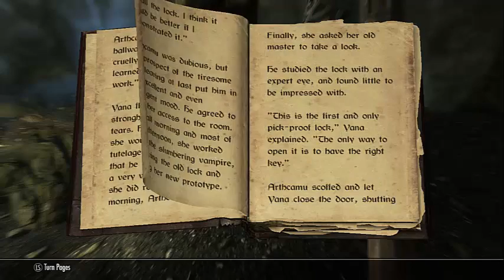Skyrim : The Long War Episode 10 : The 1st Battle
i blame appleJack for all of this

Welcome to Insane's channel where you can find multiple gaming related content every single day from Issac to minecraft, triple A to indy.
along with game reviews. & 1st impressions so feel free subscribe to make sure you don't miss out and if you could hit that like button that help me out a great deal as well, thanks guys.